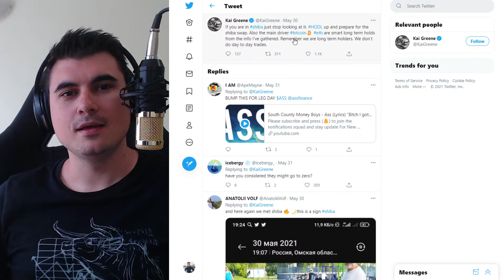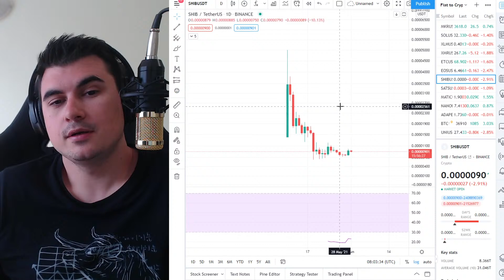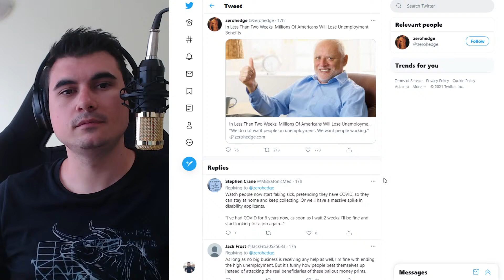HODL Shiba Inu? Diamond Hands? Какво бъдеще има Шибата?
10% лихва в долари, 10-20% лихва в криптовалути - как да станете "Liquidity Provider" в Децентрализираната борса Uniswap

Който оценява какво правя и иска да ме почерпи за труда:
адрес за Litecoin:
LPfBtpaAbTnotKjwuf2aMQS8qoqhc3UiyQ